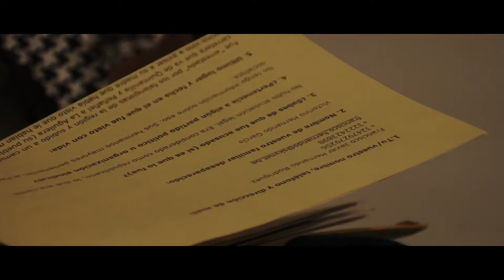BAD 2016 -Olatz Gorrotxategi // Ruido Interno // Lurrak // Taoufiq Izeddiou / Anania Danses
BAD 2016

OLATZ GORROTXATEGI - "43º15'24''N"
RUIDO INTERNO - "Un Cuerpo"
LURRAK - "Lurrak"
TAOUFIQ IZEDDIOU / ANANIA DANSES - "En Alerte"